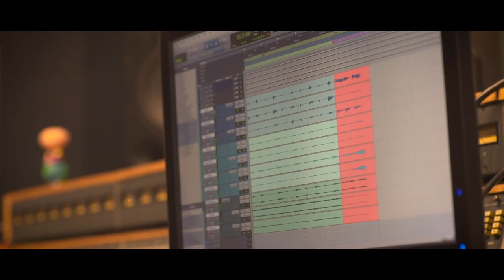Calibro 35 - DECADE [Official Album Teaser]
Italian super cult combo CALIBRO 35 release their 6th much awaited studio album “DECADE” next 2Feb 2018 on Record Kicks.